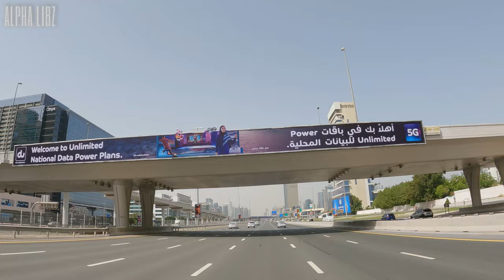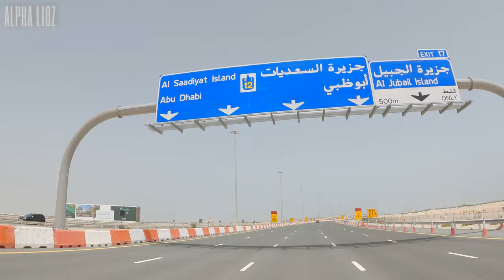[4K] Road Trip from DUBAI Sheikh Zayed Road To ABU DHABI Center!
Our driving tour will commence from Dubai's Sheikh Zayed Road and continue all the way to the heart of Abu Dhabi!